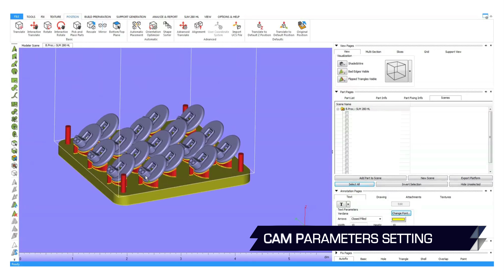Sokar Mechanics 2016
Client: Sokar Mechanics SL
Year: 2016